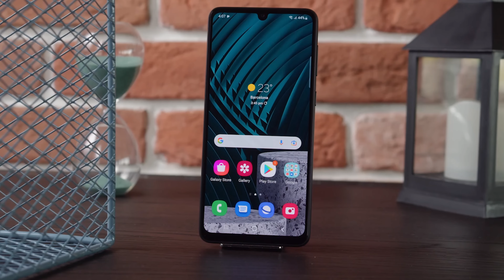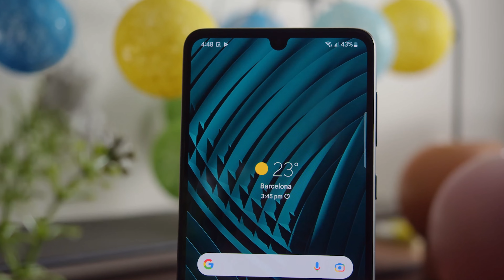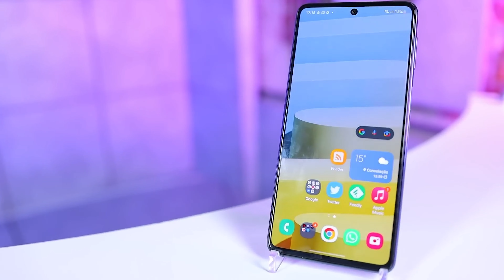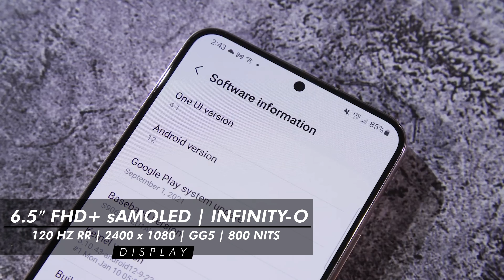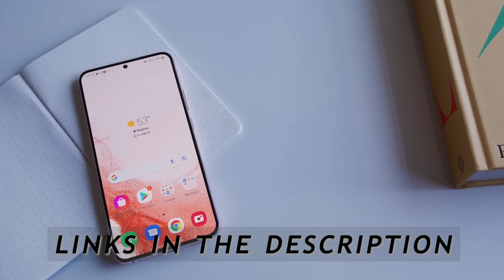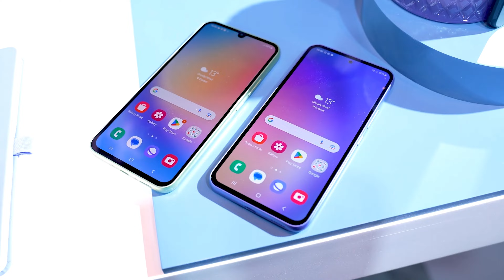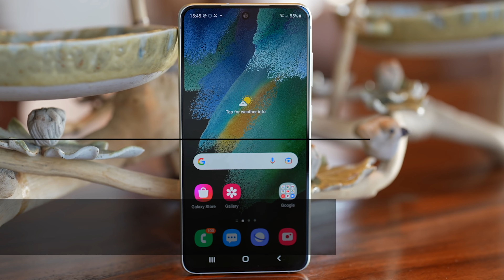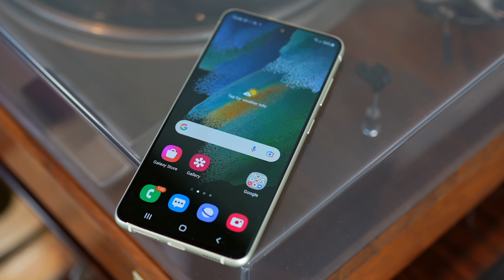Top 5 Best Samsung Phone Under 30000 in April 2023 | Best Samsung Phone Under 30000 in INDIA 2023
Welcome Back to Our New Video on Top 5 Best Samsung Smartphone Under 30000 in 2023.
Samsung is well known for its flagship user experience, flagship design, amazing camera quality and it's top notch level display.
 If you are searching for 20k to 30k budget range of Samsung smartphones. We have selected these smartphones which have the best processors, good battery, have good display, better processor, and amazing camera quality.

📱 Samsung Galaxy S21 FE 5G
📱 Samsung Galaxy A34 5G
📱 Samsung Galaxy A52s 5G
📱 Samsung Galaxy M53 5G
📱 Samsung Galaxy A33 5G

top 5 samsung smartphone under 30000
best samsung smartphone under 30000 in 2023
best samsung smartphone under 30000 in india